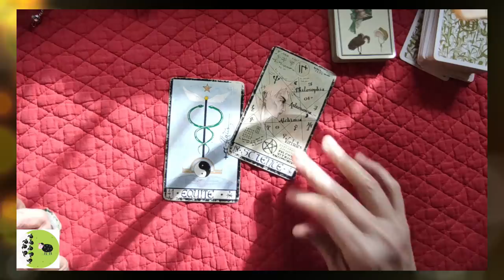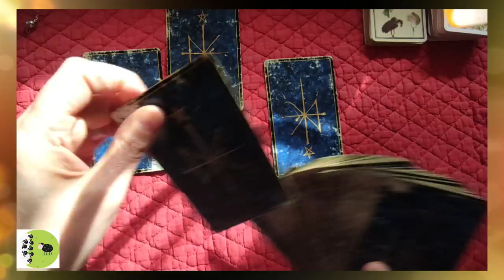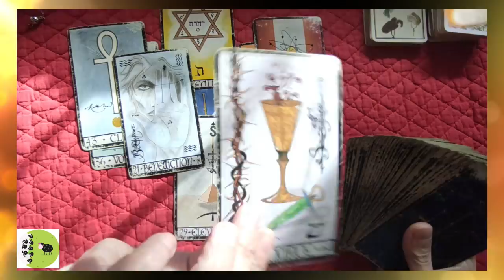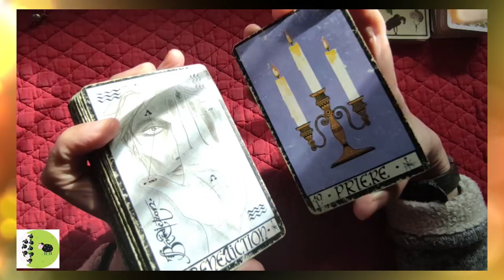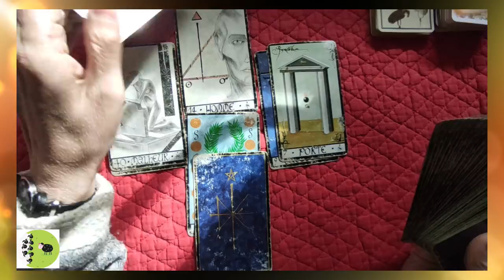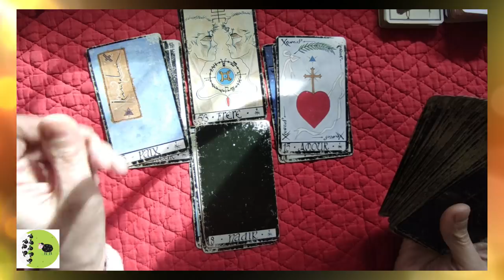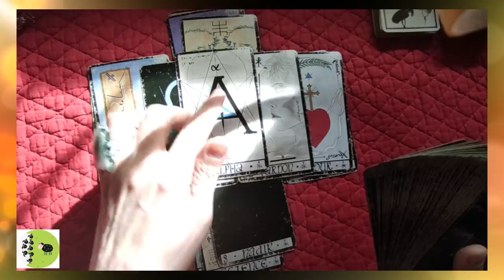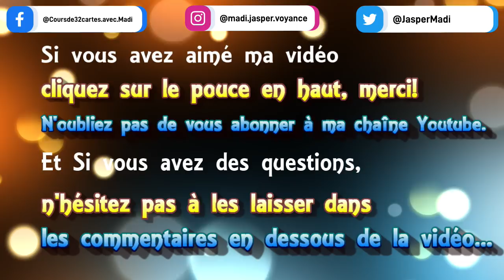tirage open minded #33 L'avenir des vax (oracle de la Triade)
► Apprendre la cartomancie, c´est facile!
► Playlist  ♋ Astrologie védique et uranienne

@Madi Jasper